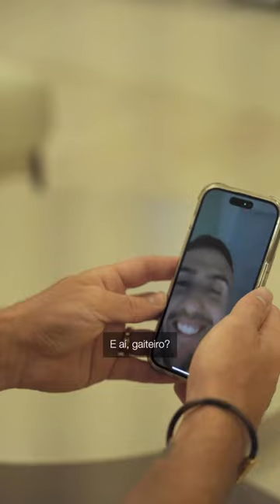Pedro Henrique com Fábio campanharo#inter